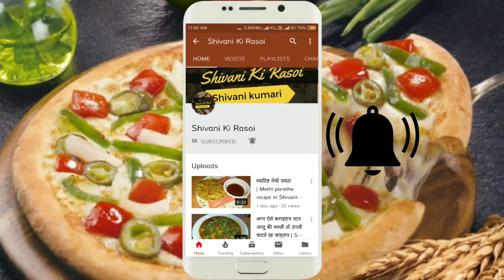झटपट से बनाए साउथ इंडियन की फेमस लैमन राईस। Quick Lemon Rice Recipe। South Indian Rice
Ingredients:-
Boiled rice - 3 cup
Lemon - 2

Lemon rice, South Indian famous lemon rice, Lemon rice south indian style, Lemon rice by Shivani, Easy and simple lemon rice, साउथ की फेमस लेमन राइस, आसानी से बनाए लेमन राइस, quick lemon rice recipe, instant lemon rice